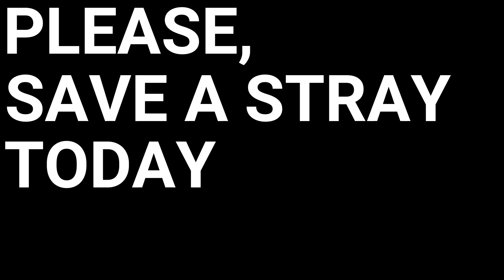Beautiful Blue Stray Kitty Cat and Majestic Kittens. Episode 1.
Blue Stray Kitty Cat finds kind hearted woman in the middle of nowhere and gives birth to 4 majestic kittens. Incredible woman saves stray cats and dogs.
What happened to the kittens? Watch to find out!

This video is dedicated to my wonderful friend Tammi R., who has saved many animals and has the biggest heart on Earth!

Nine's Catudio 2018